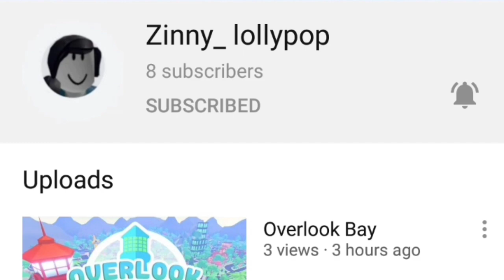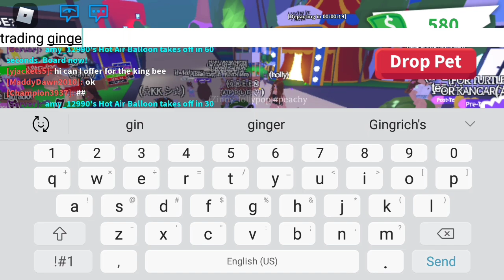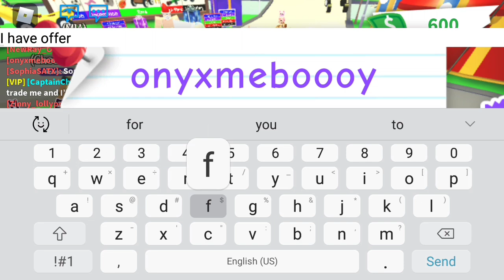Trading my ginger cat | Roblox Adopt Me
Hey everyone, today I'm trading away my ginger cat, watch till the end to see what I trade it for!